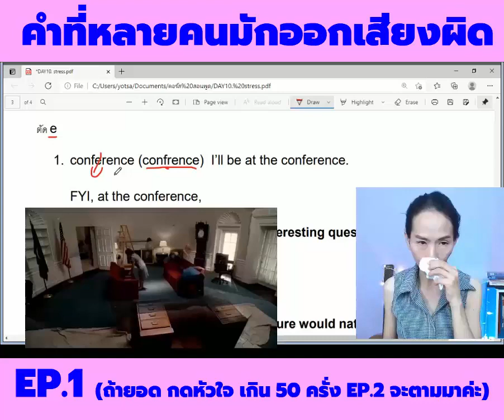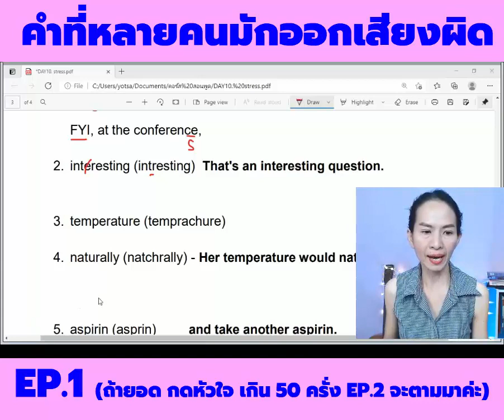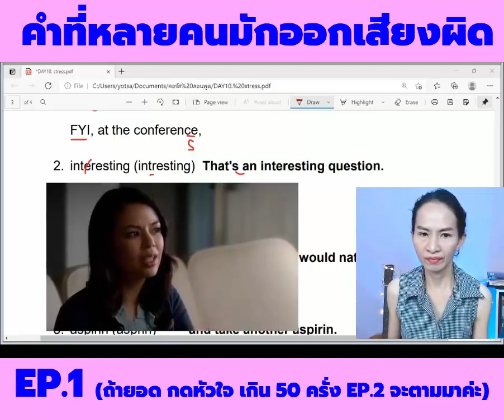คำที่หลายคนออกเสียงผิด EP 1